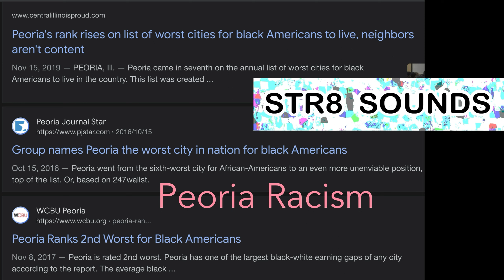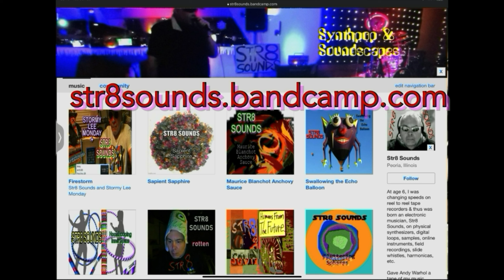STR8 SOUNDS Peoria Racism